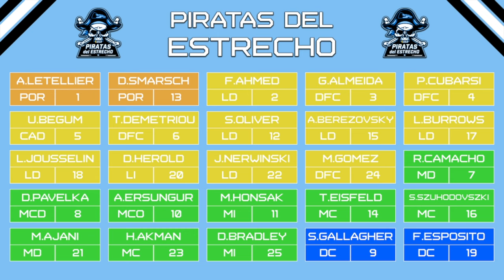OBJETIVO ASCENSO | MODO CARRERA FC 24 | SUPERLIGA ESPECTRAL | PIRATAS DEL ESTRECHO #14